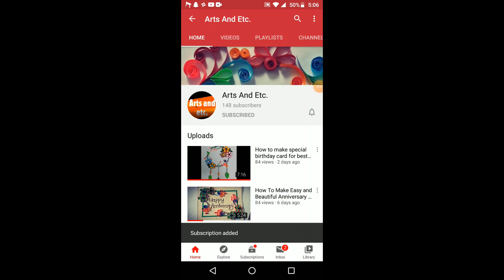Papar Wall hanging ideas | Best out of best| Room decor ideas at home | Wall hanging DIY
How to make easy paper wall hanging . A beautiful decoration for your home
paper wall hanging that can decorate your wall or any interior. if you like this video
Watch it,
share it and